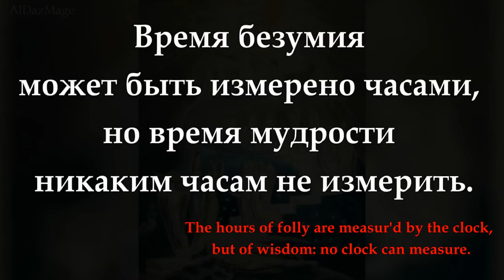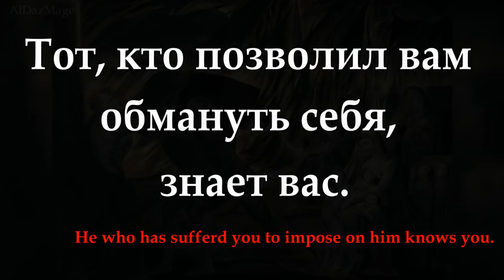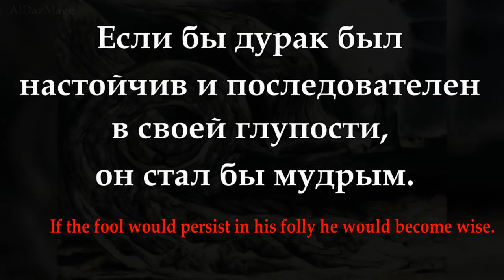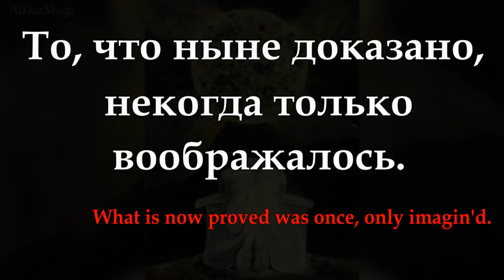Уильям Блейк - Пословицы Ада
Уильям Блейк -  английский поэт, художник и гравёр. Почти непризнанный при жизни, чье творчество стоит у истоков зарождения символизма. Его размышления о Боге и человеке, как и созданная им мифологическая картина мира, выразившаяся в поэзии, произвели ошеломительное впечатление на потомков.
 В видео использованы картины и рисунки  Уильяма Блейка и цитаты из книги «Бракосочетание Рая и Ада»  в переводе С.Я. Маршака. Музыка  Apocalypse - SYBS